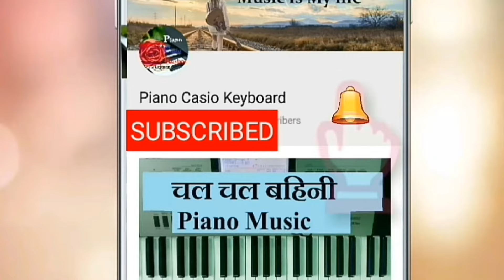Shivaji Maharaj || Hrudayat Mauli || Title song || play marathi song